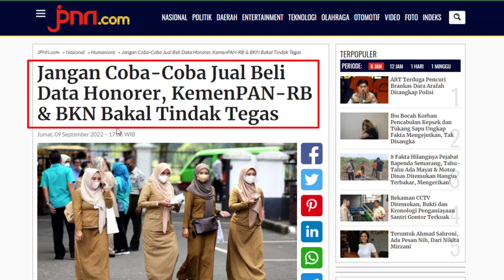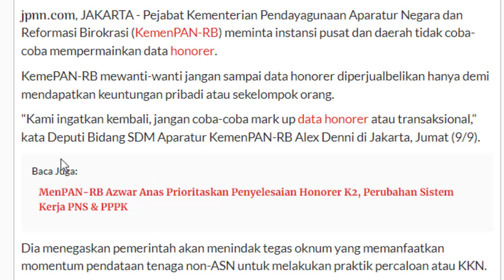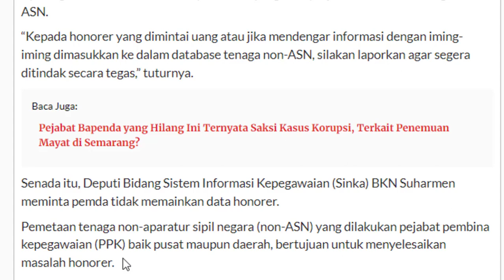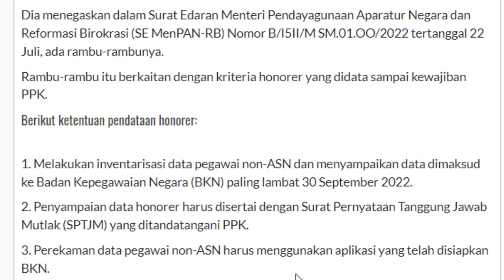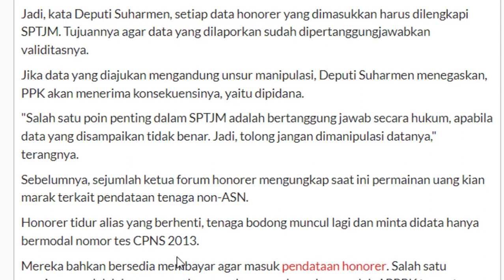🔴 JANGAN COBA COBA JUAL BELI DATA HONORER KEMENPAN RB DAN BKN BAKAL TINDAK TEGAS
Untuk Kamu yang sedang mencari info terbaru seputar PPPK 2022 cocok sekali untuk menyimak JANGAN COBA COBA JUAL BELI DATA HONORER KEMENPAN RB DAN BKN BAKAL TINDAK TEGAS agar lebih menerima informasi dengan baik dan akurat.

Info terbaru p3k 2022,Rekrutmen guru p3k 2022,berita baru p3k 2022,p3k tahap 3 tahun 2022,channel teguhistory,info update p3k 2022,syarat pilih formasi PPPK tahap 3,p3k tahap 3,pppk tahap 3,p3k tahap 3, pppk tahap 3, Penempatan Guru Honorer yang Lulus Passing Grade P1, P2, P3 dalam Seleksi PPPK Tahap 3, Guru Lulus PG Seleksi PPPK 2021 Bakal Diangkat 2023, JANGAN COBA COBA JUAL BELI DATA HONORER KEMENPAN RB DAN BKN BAKAL TINDAK TEGAS